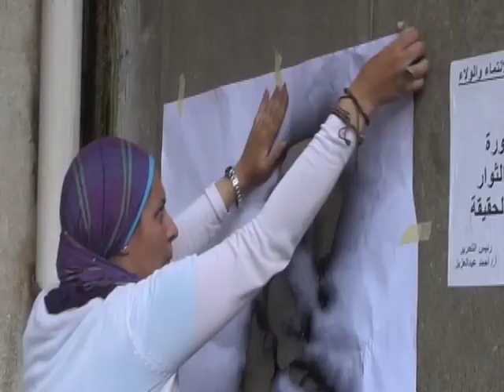Graffiti at the Mogamma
There isn't much bare concrete left within arm's length on the front of the Mogamma, Egypt's towering administrative building in Tahrir Square. But on Tuesday evening, protestors 30-year-old Hend Kheera and 28-year-old Nazly Hussein found a tiny patch of canvas to work with as employees poured out of the building to go home. Inspired by the 1980's classic movie "The Escape," 30-year-old Hend Kheera designed a stencil of actor Ahmed Zaki's character. Kheera explained, "In the movie, he's posing like this with a gun and it's an intimidating image. The protestors are saying, we are avenging ourselves for the martyrs."
The writing under the portrait reads "We will take our own revenge SCAF," referring to the Egypt's Supreme Council of the Armed Forces, which has effectively ruled the country since Hosni Mubarak's ouster.